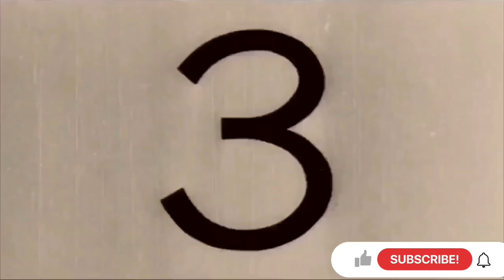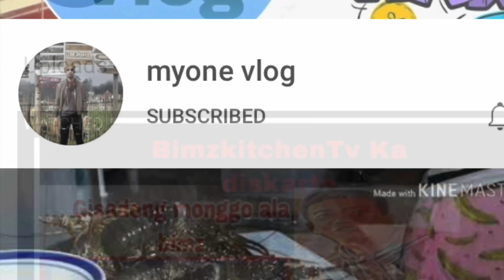covid-19 effects ghost town in NOORD AMSTERDAM 4k60fps filipino